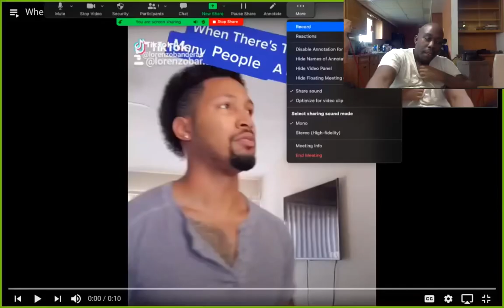Lorenzo banderas When there’s to many people at a party